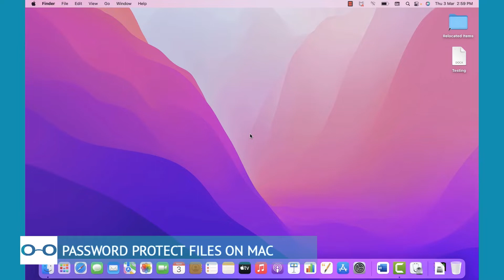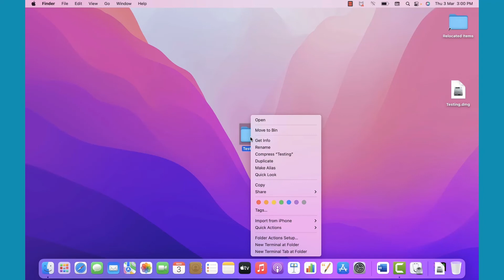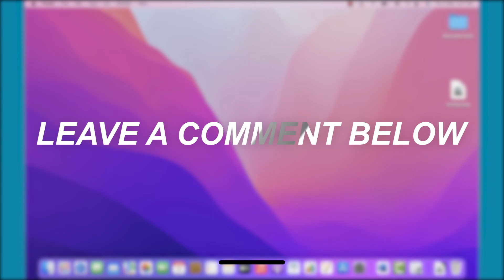How to Password Protect Files on Mac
In this tutorial, you will learn how to password protect files on a Mac.

Create a new folder on the desktop, then drag the files you want to lock into it. Click on the Spotlight icon on the menu bar of your Mac, type disk utility and launch Disk Utility from the search results that appear. Click on the "File" menu, point to "New Image", then "Image from Folder". Select the folder which you just created, then click on "Choose". From the "Image Format" menu, select "read/write". From the "Encryption" menu, select "128-bit AES encryption". Enter the password for this folder twice and must match each other. Make sure you remember or make a note of your password. Click on "Choose". Name the locked disk image and choose a location. Click on "Save". This will turn the folder into a locked disk image. Click on "Done". You can delete the original folder now, if you would like, but do not delete that .DMG (locked disk image) file.
That’s all!